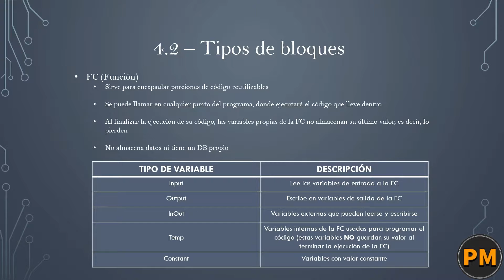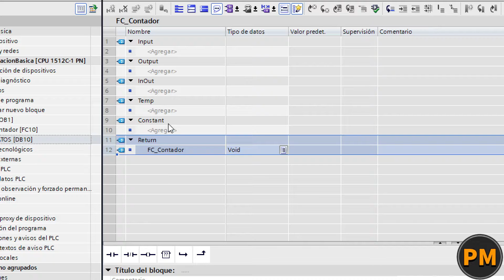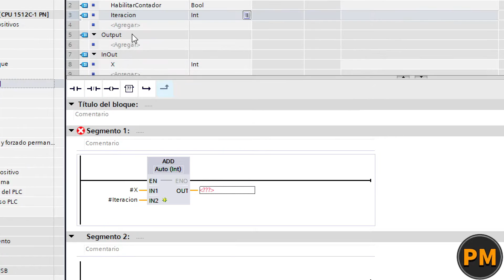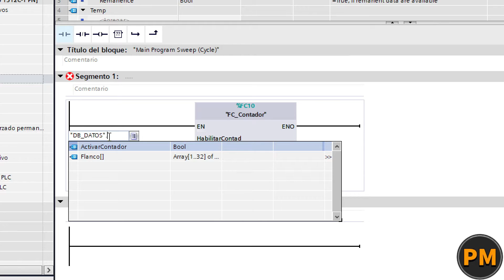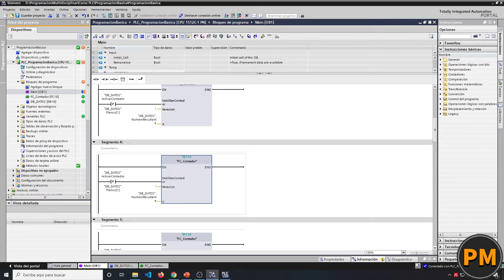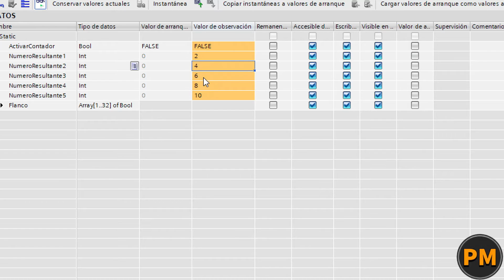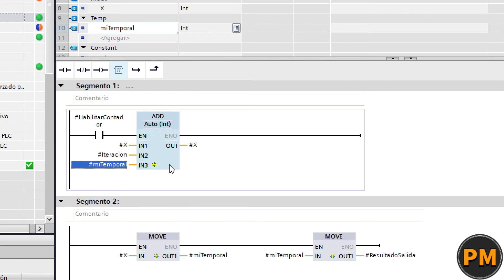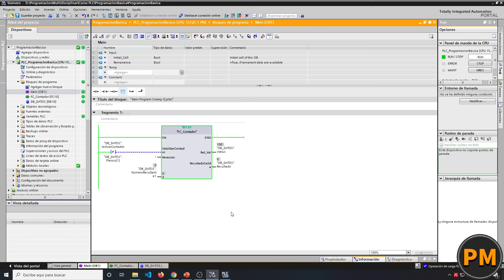FC TIA PORTAL ▶ APRENDE✅ a REUTILIZAR Código con FUNCIONES (Programa MENOS, programa MEJOR💎)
Tengo algo que contarte más importante que lo que estás viendo en este vídeo, es muy probable que te interese.